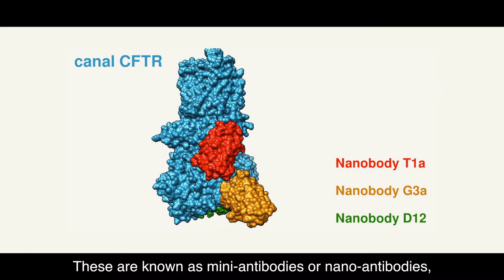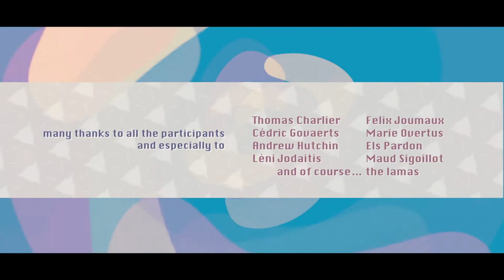Lama nanobodies | FR ENG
Do lamas spit?

FR Les lamas sont de magnifiques animaux. Leurs grands yeux vous donnent cette impression d'innocence et de bonté que nous lisons dans le regard de nos plus chers animaux de compagnie. Mais les lamas fabriquent aussi de mystérieux nanobodies que l'équipe du Prof.Cédric Govaerts utilise pour mener des recherches scientifiques passionnantes. Leur but ? Lutter contre la mucoviscidose en utilisant une technique de pointe appelée radiocristallographie.
Les lamas vont-ils vraiment nous permettre de combattre la maladie ? Le Prof. Govaerts en est convaincu.

ENG Lamas are magnificent animals. Their big eyes give you this feeling of innocence and kindness that we read in the look of our most dearest pets. But lamas do also make mysterious nanobodies that the team of Prof. Cédric Govaerts use to conduct scientific research. Their goal? Fight cystic fibrosis thanks to a state of the art technic called x-ray crystallography.
Will lamas really help us to make progress against the disease? It is the firm conviction of Prof. Govaerts.

Fondation Roi Baudouin | kbs-frb.be/fr/
Koning Boudewijnstichting | kbs-frb.be/nl/

Fonds | Alphonse et Jean Forton | Funds.

Laureaat | Laureate 2017
Prof. Cédric Govaerts | Université Libre de Bruxelles

Sophie Spillemaeckers
Ludovic Schweitzer

concretedreams.be